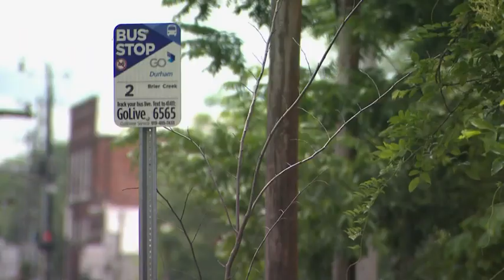16-year-old girl at center of Amber Alert found safe during interview with WRAL News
An Amber Alert was canceled just after noon on Friday for a Durham teen who had been missing overnight. WRAL's Monica Casey was on the phone with the teen's mother when she returned. .